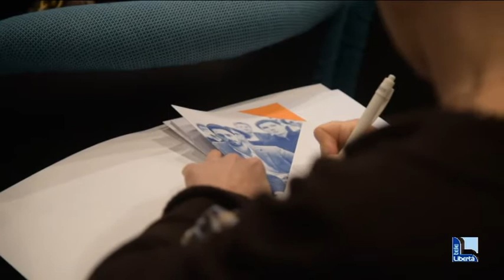CATTOLICA UCID FINTECH